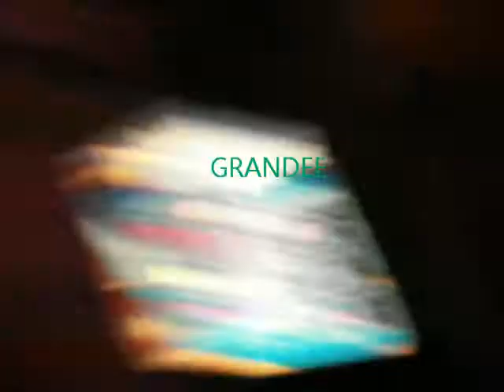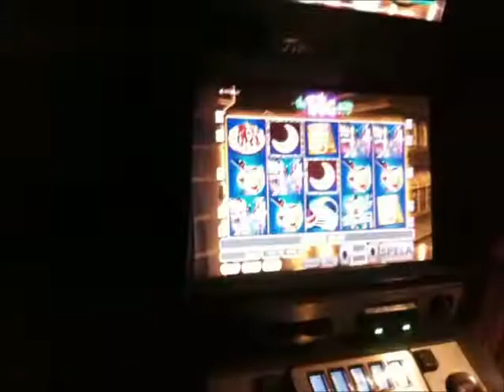En vanlig dag för en speltorsk HEYCAN